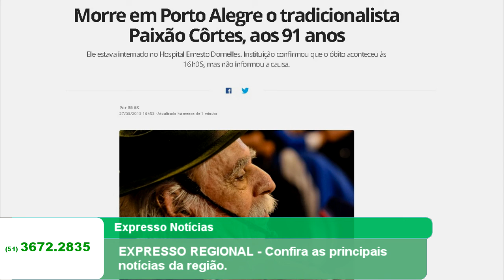EXPRESSO REGIONAL - Confira as principais notícias da região.